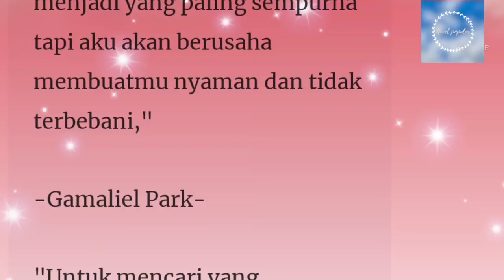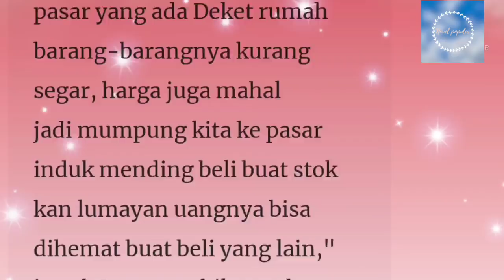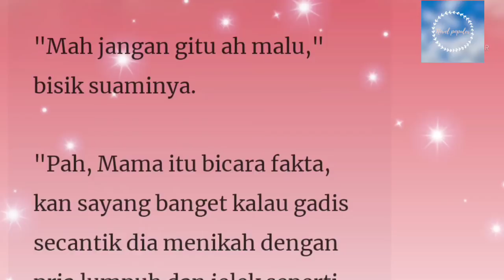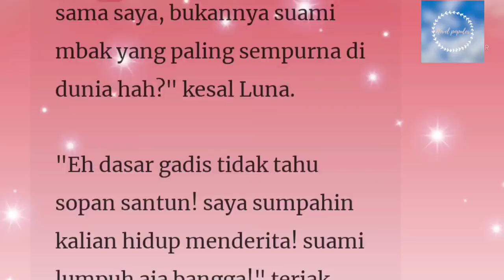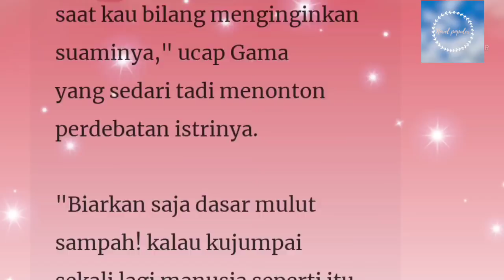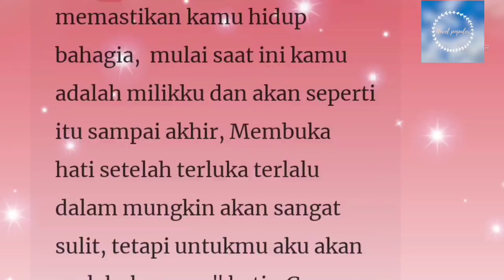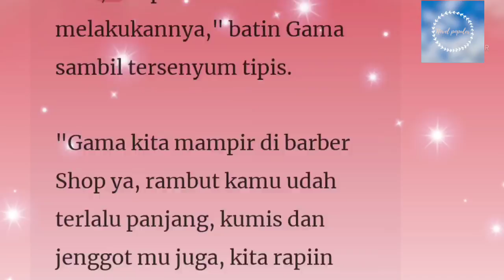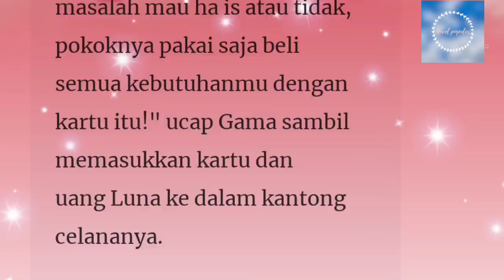Suamiku CEO Lumpuh Episode 18